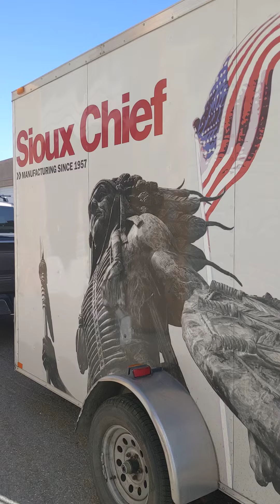April 9, 2020